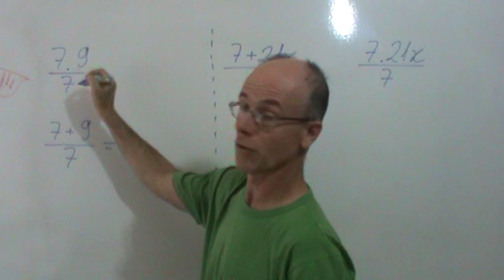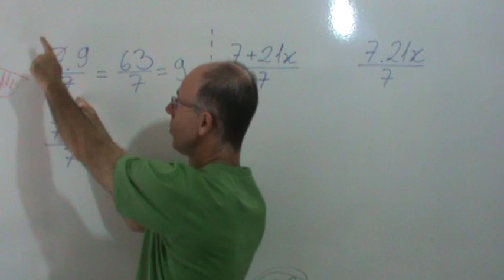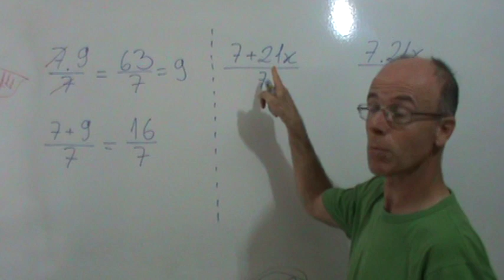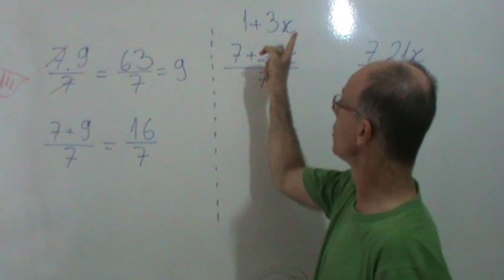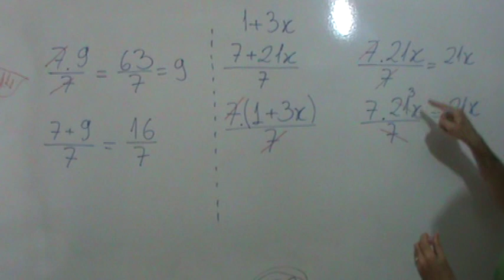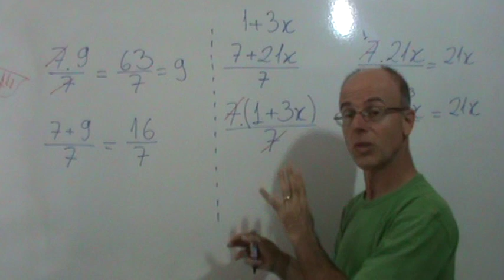Fatoração na simplificação de frações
Dicas importantes sobre simplificação de frações usando fatoração